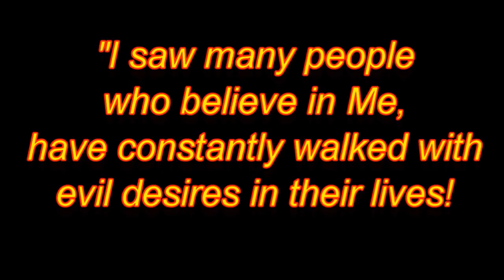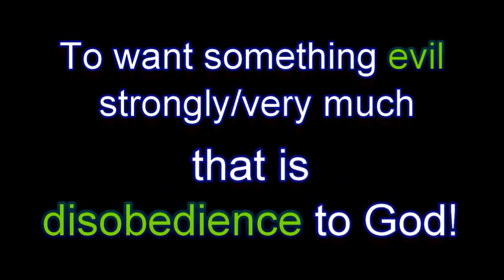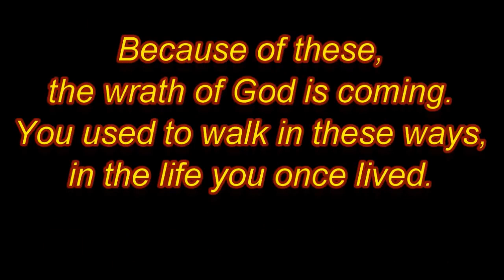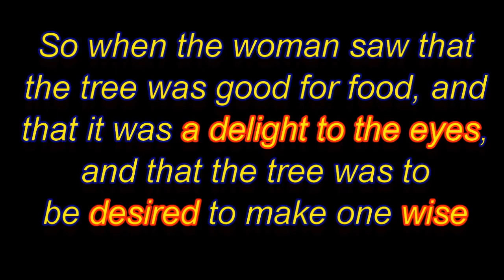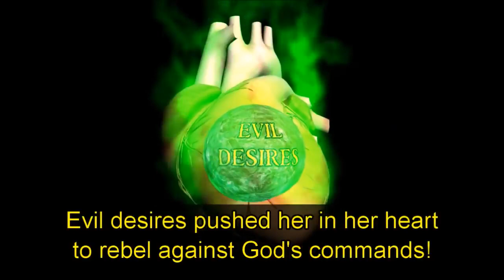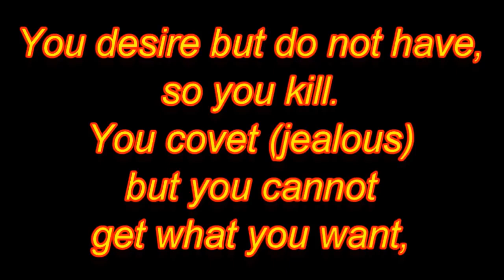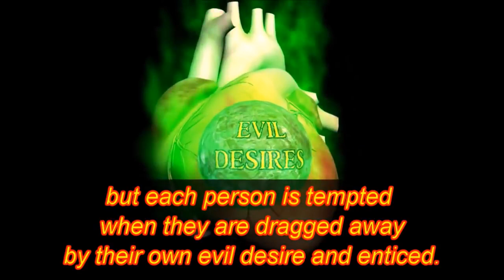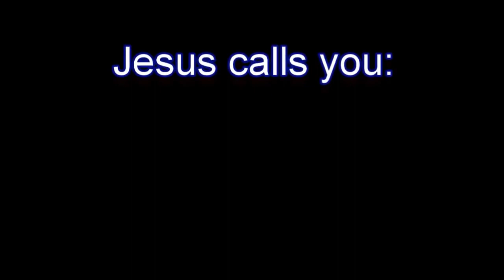RÉSISTEZ AUX MAUVAIS DÉSIRS (animation)